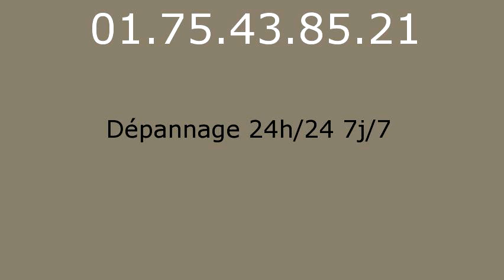Plombier Fontains - 01.75.43.85.21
réparation fuite eau Fontains 77370. réparation fuite de gaz Fontains 77370. remplacement ballon électrique Fontains 77370. detartrage canalisations Fontains 77370. dégorgement Fontains 77370. réparation wc Fontains 77370. broyeur Fontains 77370. lavabo Fontains 77370. evier Fontains 77370. baignoire Fontains 77370. tuyauFontains 77370. Fontains 77370. vidage fosse sceptique Fontains 77370. pompage bac à graisse Fontains 77370. rénovation salle de bains Fontains 77370. recherche de fuite Fontains 77370. robinetteries Fontains 77370. remplacement de chauffe-eau Fontains 77370. débouchage colonne Fontains 77370. dépannage plomberie Fontains 77370. installation ballon atlantic Fontains 77370. installation ballon fleck Fontains 77370. remplacement chauffe-eau lemercier Fontains 77370. remplacement chauffe-eau ariston Fontains 77370. robinet grohe Fontains 77370. robinet garris Fontains 77370. robinetterie jacob delafond Fontains 77370. wc broyeur sfa Fontains 77370. chasse d'eau Fontains 77370. installation wc Fontains 77370. remplacement de joints Fontains 77370. tuyau plomb Fontains 77370. tarif plombier Fontains 77370. plomberie Fontains 77370. plombier Fontains 77370. sanitaires jacob delafond Fontains 77370. ballon rheem Fontains 77370. évacuation bouché Fontains 77370.